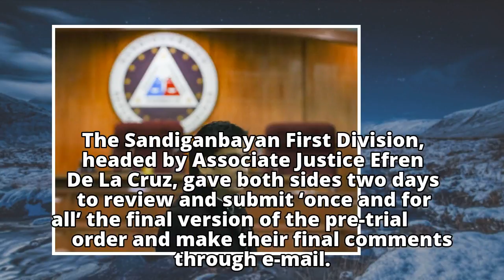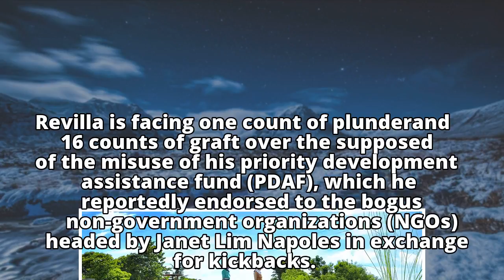Bong’s graft trial moved to Jan. 25